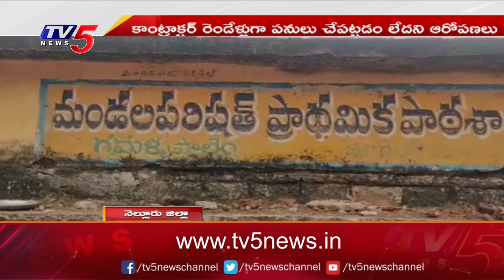రోడ్డు కావాలి మహాప్రభో..| Villagers Protest In Nellore District | TV5 News Digital